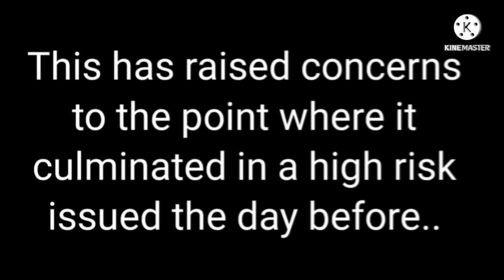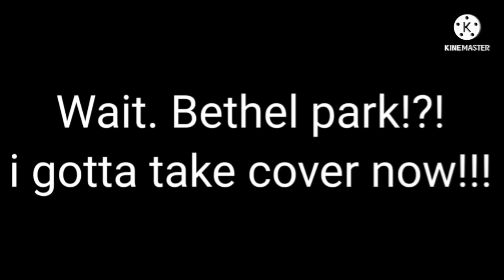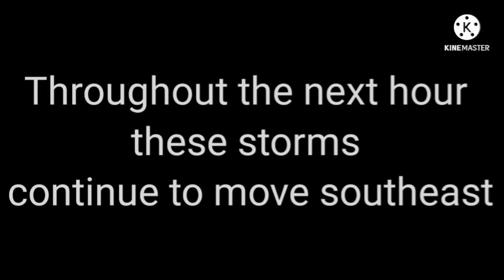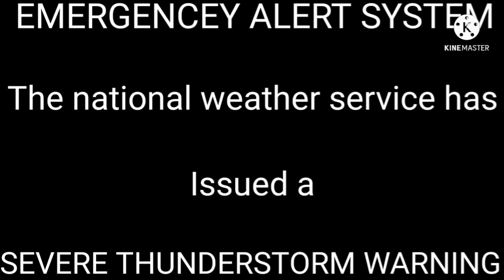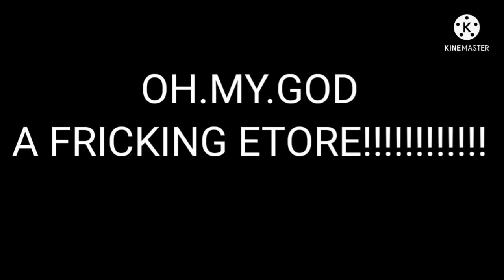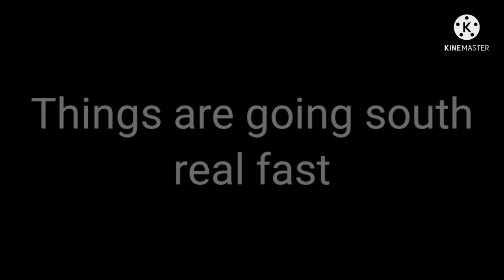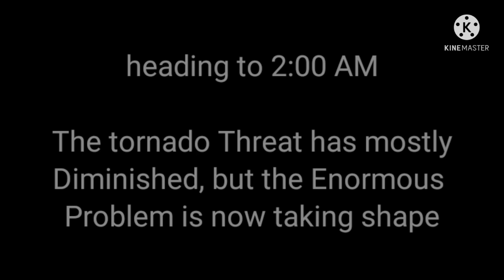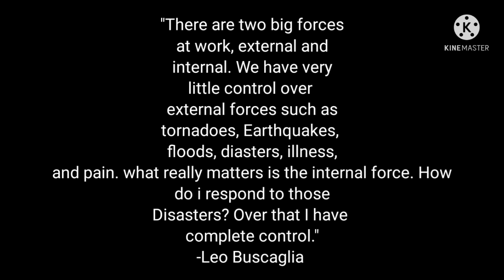"The Monster" (EAS Scenario)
The style and content of this video was inspired by creators such as studio q, clay ranger 143 and SPCHermitage 1258 and I'd like to thank them for their contributions to this community. And I am sorry if this video upset someone.